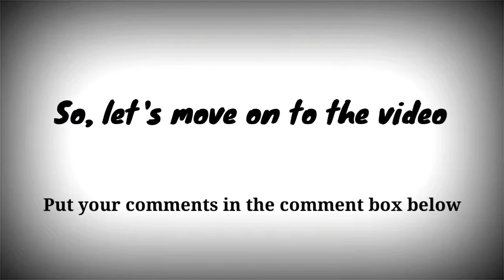ROWAN ATKINSON | MR. BEAN | A simple stencil artwork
Rowan Sebastian Atkinson CBE (born 6 January 1955) is an English actor, comedian, and writer. He is best known for his work on the sitcoms Blackadder (1983–1989) and Mr. Bean (1990–1995). Atkinson first came to prominence in the BBC sketch comedy show Not the Nine O'Clock News (1979–1982), receiving the 1981 BAFTA for Best Entertainment Performance, and via his participation in The Secret Policeman's Ball (1979). His other work includes the James Bond film Never Say Never Again (1983), playing a bumbling vicar in Four Weddings and a Funeral (1994), voicing the red-billed hornbill Zazu in The Lion King (1994), and playing jewellery salesman Rufus in Love Actually (2003). Atkinson also featured in the BBC sitcom The Thin Blue Line (1995–1996). His work in theatre includes the 2009 West End revival of the musical Oliver!.

I am trying to create artworks' videos 😍

I am Sain KS

Drawing Accessories used 👇🏻

I welcome your feedback, so leave your comments 😍